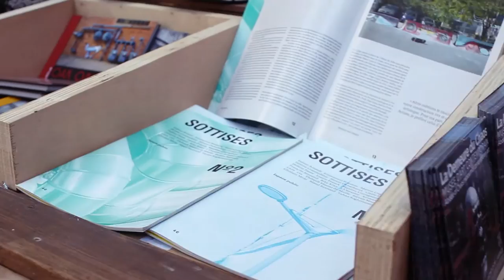Urban art jungle 2 • Bruno Report #3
2017 est la deuxième année consécutive où LYON 07 s'est vu héberger l'Urban Art Jungle. Nous avons donc dans le deuxième épisode de cette évènement des peinture street art en live, de la music avec des DJs, des vendeurs et intervenant proposant leur produits et leur services ainsi qu'un bar et des stand de nourritures biensur !

Ce tournage à été toute une épopée rocambolesques pour moi car, ayant une très mauvaise mémoire, j'ai oublié le carte mémoire de mon appareil photo et c'est donc avec une acheté dans le premier magasin du coin que j'ai filmé. Sauf qu'elle n'était pas assez puissante et mes plans ne pouvaient excédés 15 secondes.
J'espère néanmoins que le résultat ainsi que cette petite histoire vous plaira. Dîtes moi aussi si vous préférez le format des deux premiers épisodes avec une partie en face caméra à la fin ?

amazingus